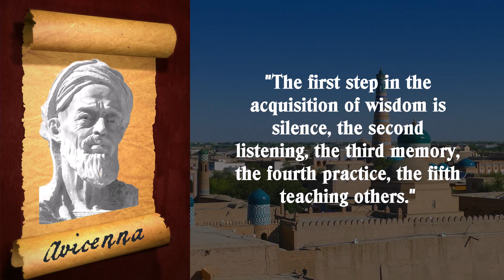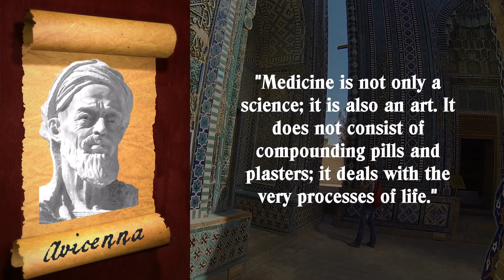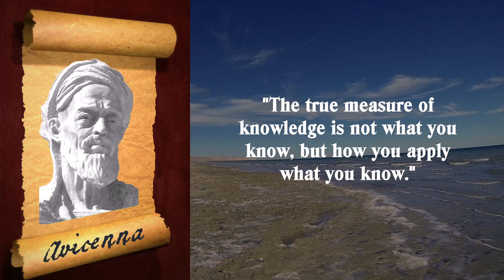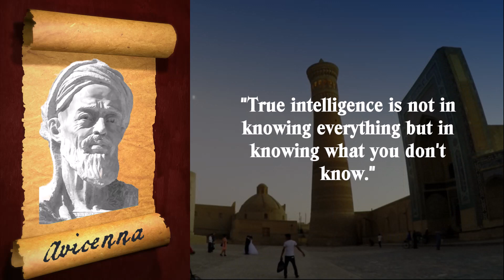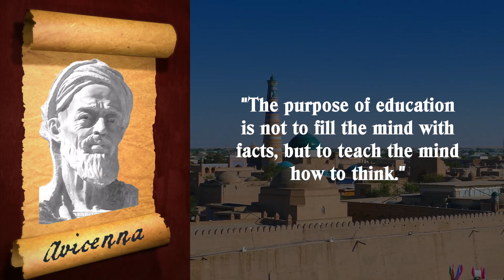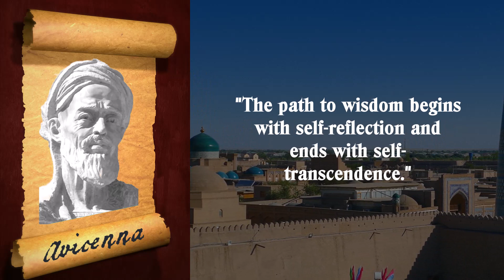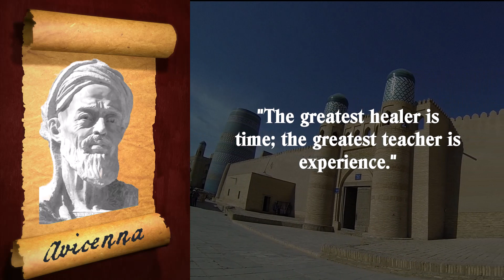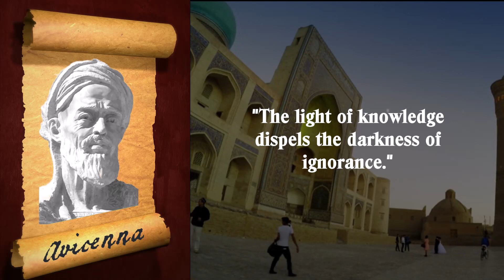📕Avicenna's Impact on Islamic Philosophy and Science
In this video, we explore the life and work of Avicenna, one of the most influential philosophers and scientists in Islamic history.
Avicenna's contributions to fields such as medicine, metaphysics, and logic have had a lasting impact on Islamic philosophy and science.
We delve into his major works, including the "Canon of Medicine" and "The Book of Healing," and examine how his ideas have influenced subsequent generations of scholars.
Join us as we explore the legacy of this remarkable thinker and his enduring impact on Islamic intellectual history.